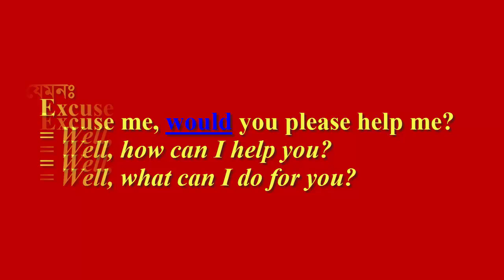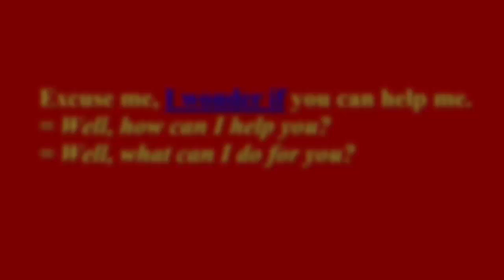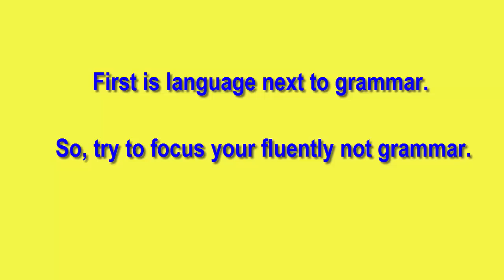you will be able to speak fluently one day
Asking for Information
Asking for Information
Asking for Information

Dear Viewers!
Congratulation! Here’s a video on Asking for Information” By practicing English speaking, you will be able to speak fluently one day. We should keep in mind, English is very open and it's just a language. First is language next to grammar. So, let’s try to focus our fluently not grammar. I strongly believe that watching this video, you will be benefited.

In fact, my  channel always tries to present you very important educational as well as life related facts.
Thank you so much for being here.
Good Luck!